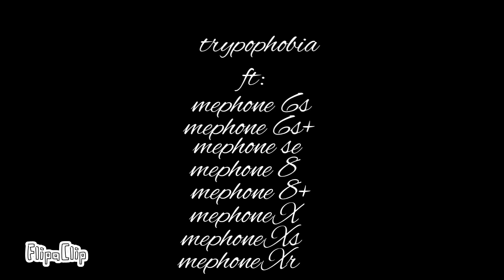Trypophobia || I.I || ft: mephone 6s 6s+ se 8 8+ 10 10s and 10r || lazy animation